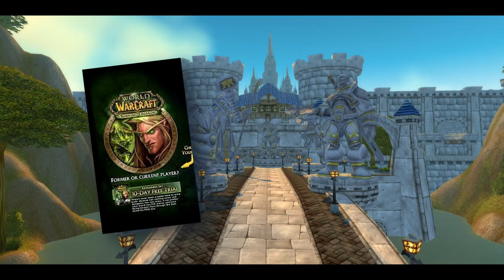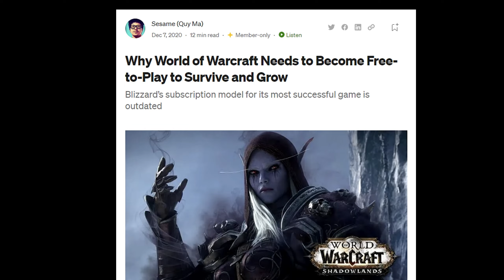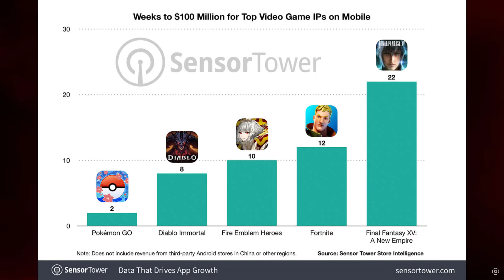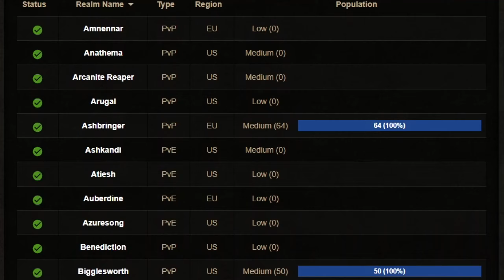World of Warcraft Classic Era Should Be Free to Play!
Let me take 10 minutes of your day to spread the word of Classic Era and why its Blizzards best shot at a worthwhile free experience that can bring in new players to a 19 year old game...
If you love my content and would like to go the extra mile, consider coming a member for a $1 and get access to some perks!: